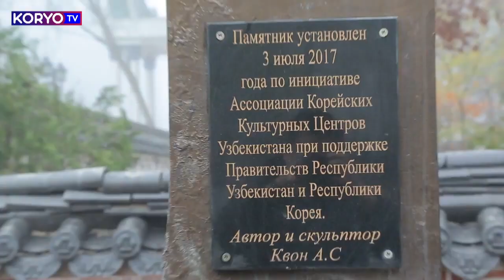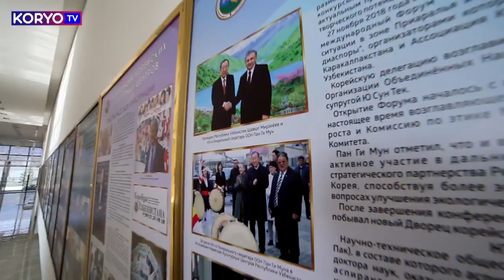Мероприятия, посвящённые 85-летию проживания корейцев в Узбекистане. 2 день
26 ноября делегация почетных гостей, в числе которых три Чрезвычайных и Полномочных посла Республики Корея в Узбекистане Че Ёнг Ха (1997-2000гг), Чон Дэ Ван (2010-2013гг) и Ли Ук Хён (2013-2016 гг), зам.председателя Общественного обьединения корейцев Кыргызстана Виктория Тигай и Олег Ним, главный редактор газеты «Ильчи» Юрий Ким, зам.председателя  Комитета по межнациональным отношениям и дружественным связям с зарубежными странами Азамат Тошев, депутат Олий Мажлиса, председатель АККЦУ Виктор Пак и активисты культурных центров возложили цветы к памятнику в знак благодарности узбекскому народу, установленному в 2017 году по инициативе Ассоциации корейских культурных центров Узбекистана.
Затем состоялась прогулка по Ташкент-сити, посещение Ташкентского музея восковых фигур, а также виртуальный тур по городам Узбекистана и комплекс Хазрати Имам.
В тот же день во Дворце корейской культуры и искусства состоялась встреча с заместителем министра иностранных дел Республики Корея Чэ Ёнг Самом. На встрече присутствовали депутат Олий Мажлиса, председатель Ассоциации корейских культурных центров Узбекистана Виктор Пак, зам.председателя Комитета по межнациональным отношениям и дружественным связям с зарубежными странами Валерий Тян и зам.председателя АККЦУ, зам.председателя Федерации настольного тенниса Узбекистана Григорий Хван.

On November 26, a delegation of honorable guests, including three Ambassadors Extraordinary and Plenipotentiary of the Republic of Korea to Uzbekistan Che Yong Ha (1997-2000), Jung Dae-wan (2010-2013) and Lee Wook Hyun (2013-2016), Deputy Chairman of the Public Association of Koreans of Kyrgyzstan Victoria Tigai and Oleg Nim, Editor-in-Chief of the newspaper "Ilchi" Yuri Kim, Deputy Chairman of the Committee on Interethnic Relations and Friendly Relations with Foreign Countries Azamat Toshev, Deputy of the Oliy Majlis, Chairman of the AKCCU Viktor Park and activists of cultural centers laid flowers at the monument in gratitude to the Uzbek people, established in 2017 at the initiative of the Association of Korean Cultural Centers of Uzbekistan.
Then there was a walk around Tashkent City, a visit to the Tashkent Wax Museum, as well as a virtual tour of the cities of Uzbekistan and the Hazrati Imam complex.
On the same day, a meeting was held at the Palace of Korean Culture and Art with Deputy Foreign Minister of the Republic of Korea Jae Young-sam.
The meeting was attended by Deputy of the Oliy Majlis, Chairman of the Association of Korean Cultural Centers of Uzbekistan Viktor Park, Deputy Chairman of the Committee on Interethnic Relations and Friendly Ties with Foreign Countries Valery Tyan and Deputy Chairman of the AKCCU, Deputy Chairman of the Table Tennis Federation of Uzbekistan Grigory Khvan.